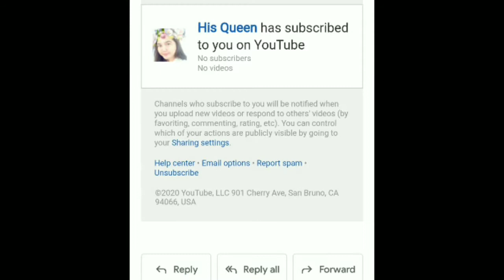Jeo Santisima Failed to Win The World Boxing Championship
Emanuel Navarrete ( Mexican Boxer ) retain his WBO Junior Featherweight for 5th time defense against the Filipino boxer Jeo Santisima by a 11th round stoppage.